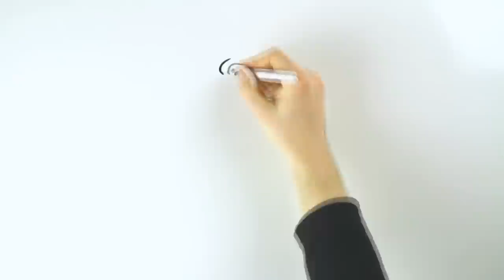Fermiamo Ecocidio in poche parole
Fermiamo l'Ecocidio